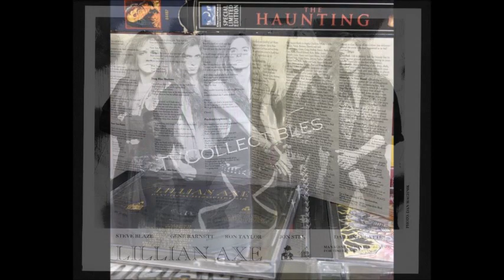Deepfreeze - Lillian Axe (1993)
"Lillian Axe" had just began turning people's head with several hits from their "Poetic Justice" in 1992 when grunge wave came sweeping in. The band tried to survive the change by releasing "Psychoschizophrenia" which incorporated a darker element and deeper essence to the music and lyric department respectively. The music here sounds like a mix between early 90s grunge and straight forward hard rock with a little metal in there too. The strange cover artwork with this red-faced giant chasing an unhappy future victim across a desert is very impressive. The lyrics are about adversity, mental awareness and tranquility, prayer, traveling inside the mind, forgiveness, lost love and the magic of innocence, and "the potential of our world to be a place of peace and beauty only to be destroyed by those who live by lust and greed". What a payoff when mighty "Deep Freeze" jumps out of the speakers. Great epic composition with a progressive structure, thrilling guitar riffs and exemplary vocals, building ramp up the dramatic lyrical and musical intensity before the catchy harsh chorus breaking out into more familiar metal territory. "Deep Freeze" a fantastic journey of introspection into the dark paths of the human soul and perhaps the most brilliant piece of music ever unleashed on humanity in the 1990s!!!